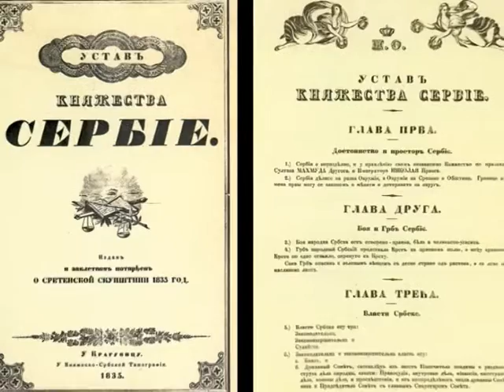TV 5 - U Srbiji se danas obeležava Dan državnosti.